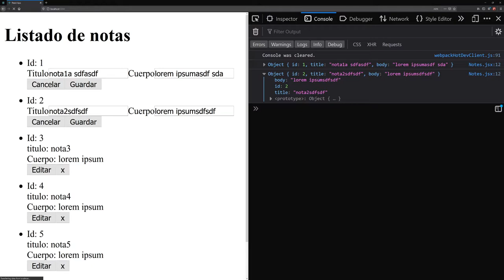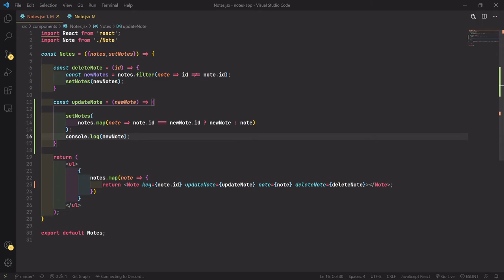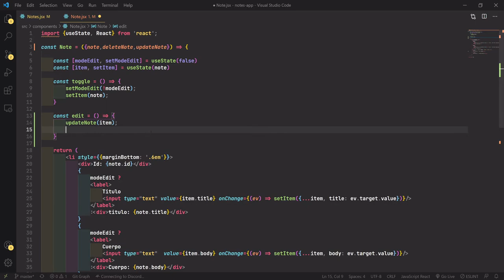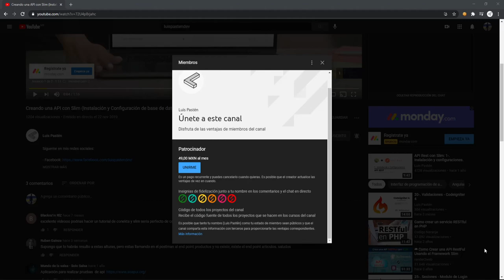9-. Actualizar notas - React + Codeigniter 4